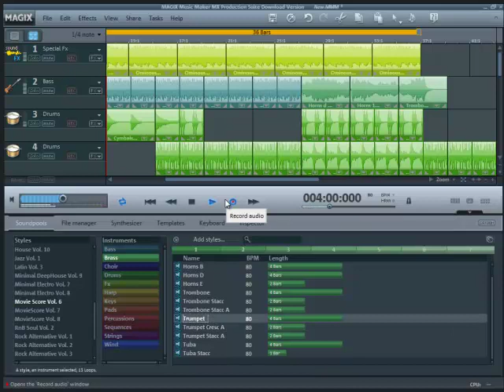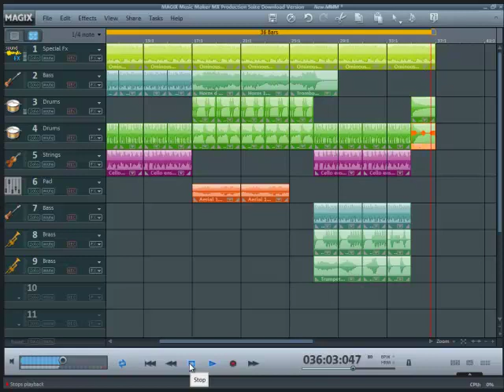Magix music maker Epic theme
trying to create a mysterious score piece. PM me if you want the audio, FREE :)